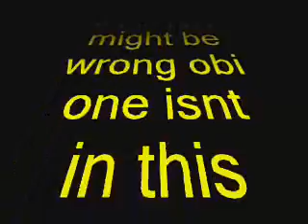pivot star wars remake